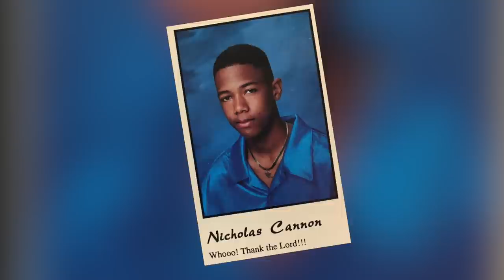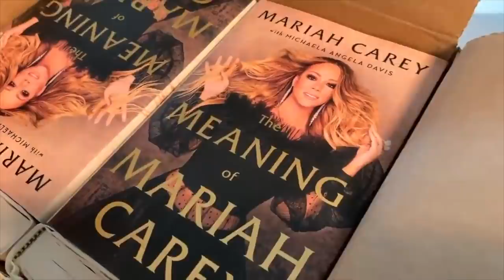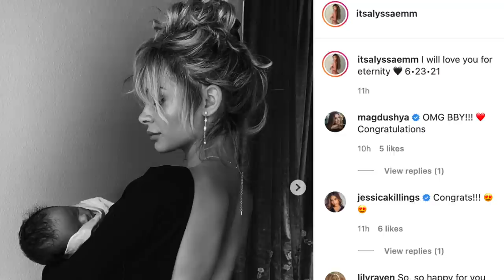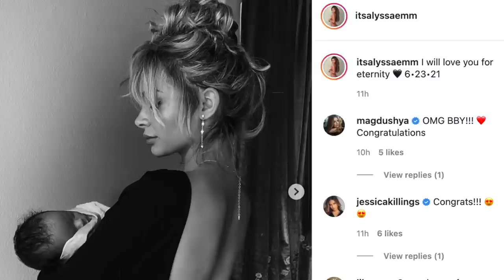Nick Cannon's CRAZY Love Life | 7 Children, 3 Baby Mamas, 1 Wife | Will He Ever Stop Having Kids?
American comedian, rapper, television presenter, and actor Nicholas Scott Cannon got his big break in his teens on the Nickelodeon sketch comedy television series All That. In some cases, no matter how much professional success a person has, he or she, may also long for personal success as well. As Nick’s career has ascended, so has his access to some of the most beautiful and accomplished women in Hollywood.

Let's Get To The Root lives up to its name by going beyond just the surface. This channel is a deep dive into all the interesting and shocking information about all your favourite Hollywood celebrities, entertainers, social media personalities, public figures, movies, television shows and more from back in the day. And, gives you all the feels reminiscing about those back in the day memories. Here we'll answer all your burning questions and give you all the juicy details you never knew before!